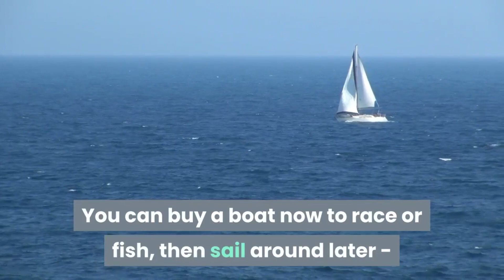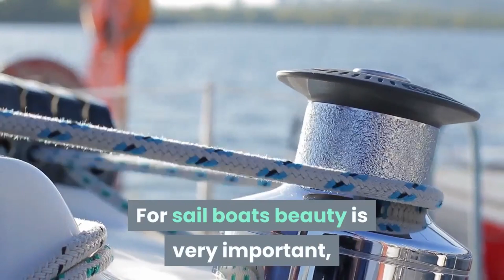Choosing the Right Boat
Vlog Title:Choosing the Right Boat

I just made this facts in a good way to entertain my viewers.If you have topics that you want us to talk about in the future just comment down below and if this comment got likes,then i will make a research and make a video for this topic.

You can also watch my past videos,because there are videos on this channel that you might be interested with.

A good comment will be a sound music to my ear.